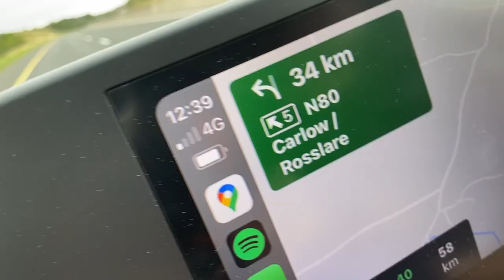Clonegal, Huntington Castle and THE FELLOWSHIP OF ISIS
#23: We head to Carlow (again!) and visit Clonegal and Huntington Castle, along with the Inner Sanctom of The Fellowship of Isis.  This place is a must-see.